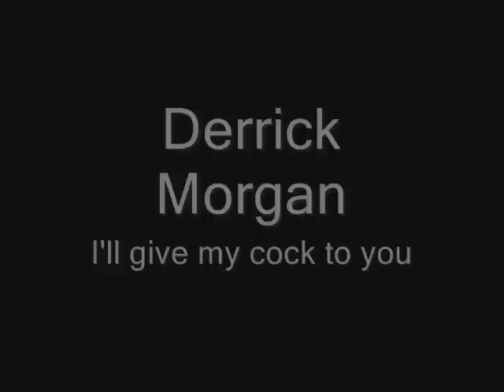Derrick Morgan I'll give my cock to you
Slackness cover of Bob Marley song! Really mad!